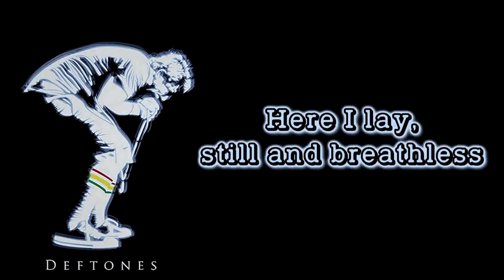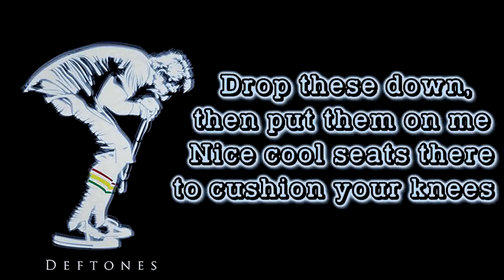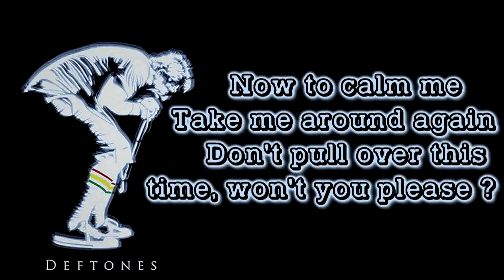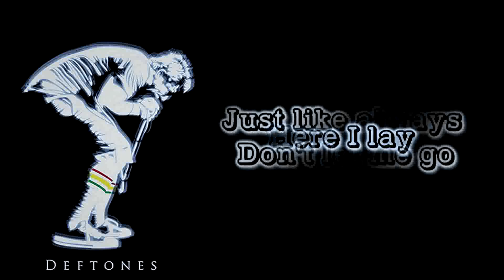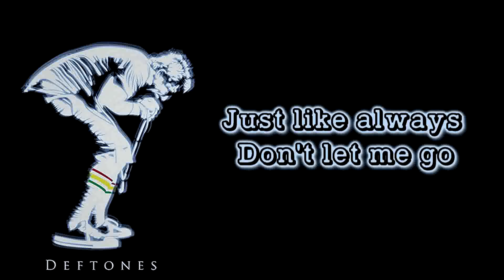Deftones ft. Maynard - Passenger [Lyrics on screen]